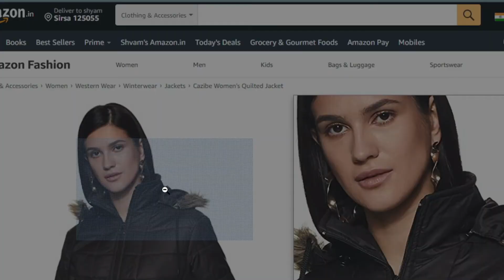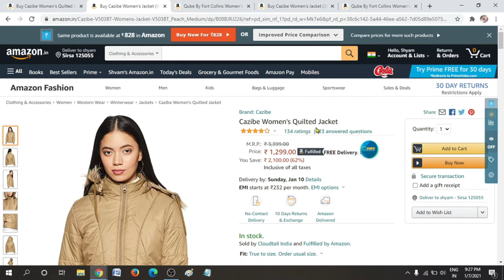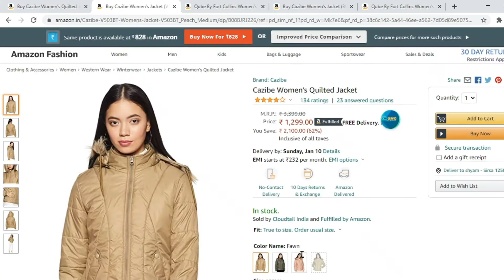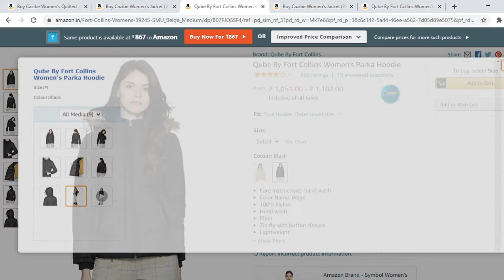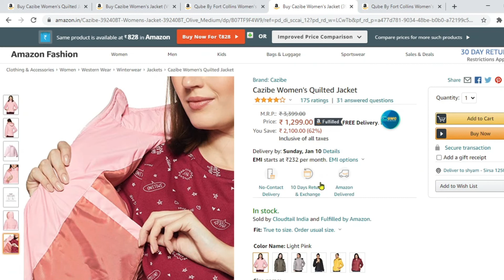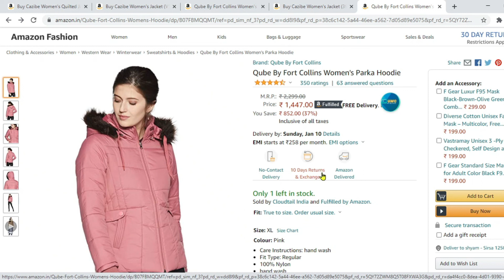Top 5 Women's Jacket Under 1000 For Winter ||amazon winter Wear haul 2021 || Purchasy House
In this video, you will see the amazing Winter Jackets every woman needs in winter. I have shown very basic & essential types of jackets every woman should have which you can carry you through any occasion, from your desk to dinner, to weekend outings.

Product Link Is Here  :-

01. Cazibe Women's Quilted Jacket

02. Cazibe Women's Quilted Jacket

03. Qube By Fort Collins Women's Parka Hoodie

04. Cazibe Women's Quilted Jacket

05. Qube By Fort Collins Women's Parka Hoodie

top 5 Women's Jacket under 1000 for winter
top 5 Women's Jacket under 1000